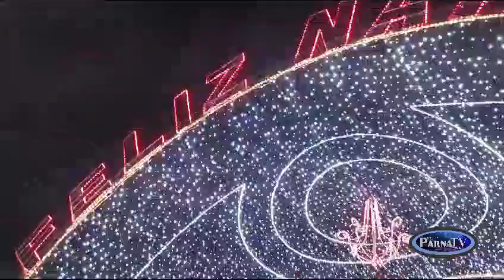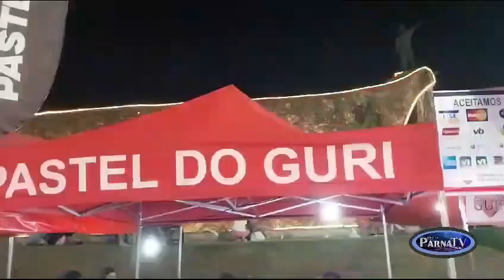NATAL 2023 A magia do Natal chegou em Santana de Parnaíba,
A magia do Natal chegou em Santana de Parnaíba, acompanhada pelo maior presépio articulado do Estado de São Paulo l!
A Praça XIV de Novembro é um cenário encantado, com decorações que se estendem por todo o Centro Histórico com mais de 500 mil lâmpadas.